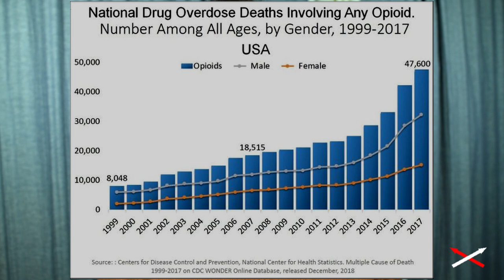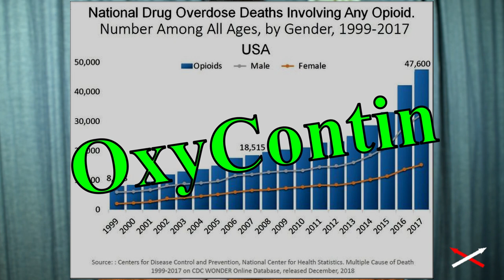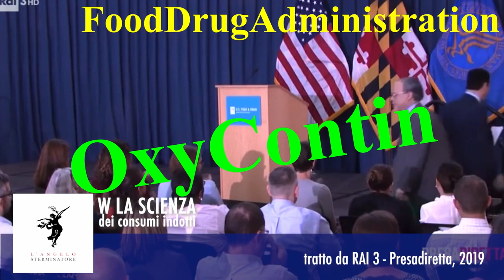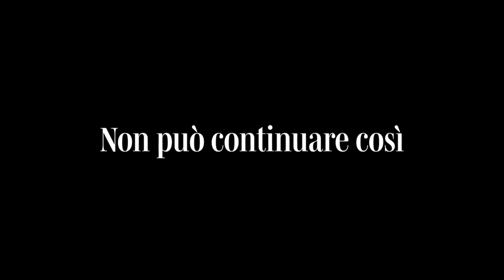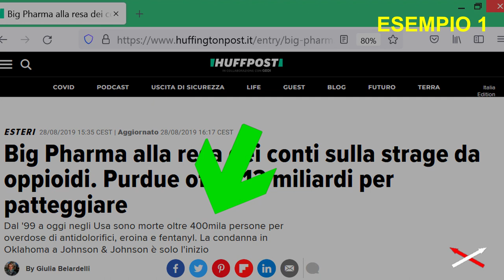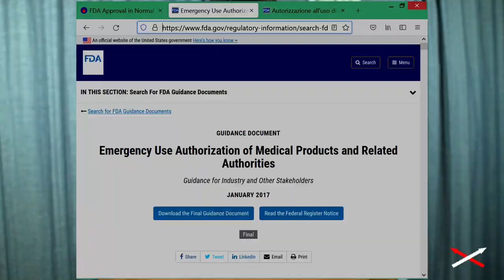Ateismo= Libertà o Schiavitù 3-7 (12) Convinzione Contraddizione!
L'Ateismo è la schiavitù del popolo ai potenti. L'esempio del Great Reset contro i popoli dei ricchissimi del World Economic Forum. Esempio 1: sfruttamento del popolo con l'Oxy-ontin.  Esempio 2: sfruttamento del popolo con i 4 vax2020. Settembre 2021

Parte 3-7:
00:00 introduzione
00:29 esempio1: OxyContin (integrale)
11:03 esempio2: Approvazione 4vax2020 (intro)

video: "2021 odissea nello strazio" dal canale youtube: “L'angelo sterminatore”